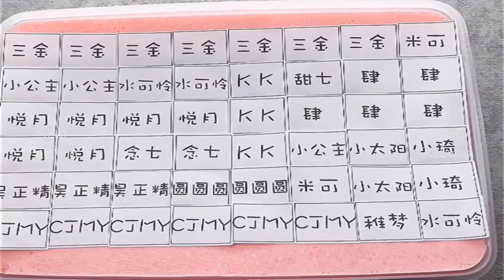Satisfying Slime Videos | Relaxing Slime ASMR # 661